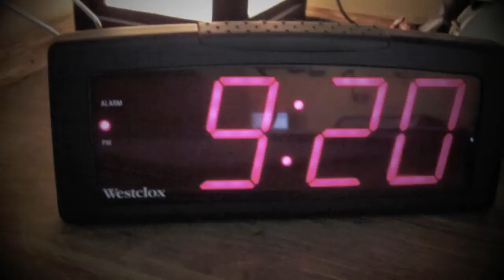Tripped - A True Crime Story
So real! We investigate the disappearance of Sheila Pottswell's husband. You'll never believe what happens!